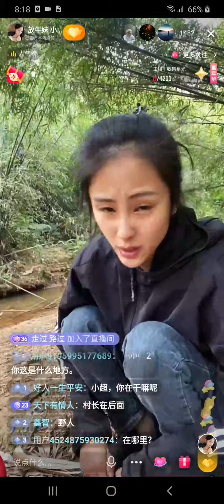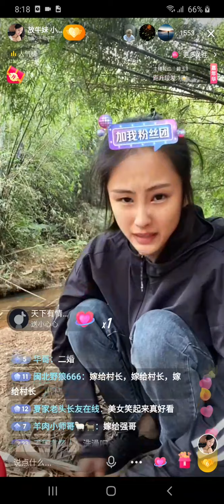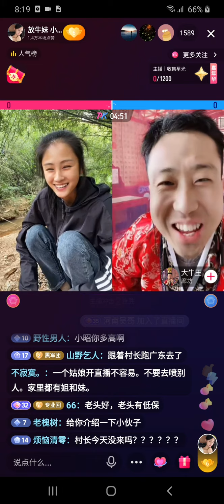放牛妹 聊天 直播